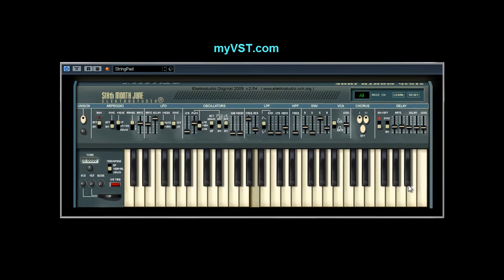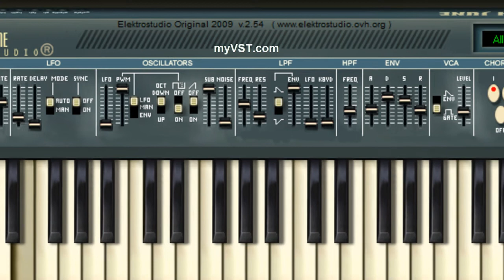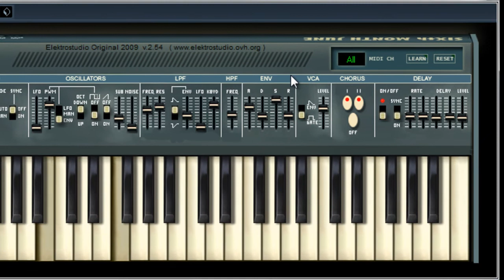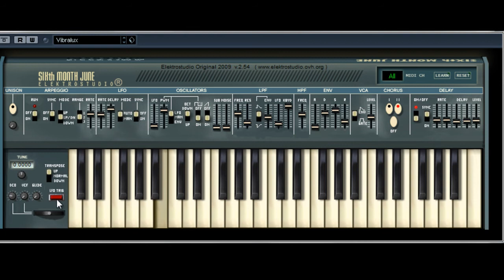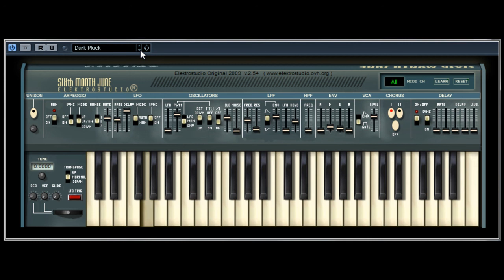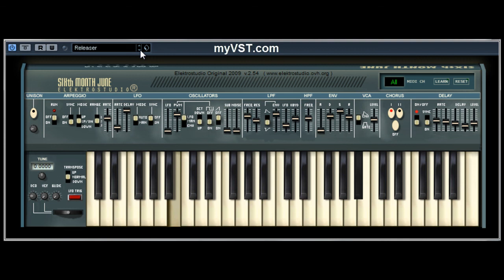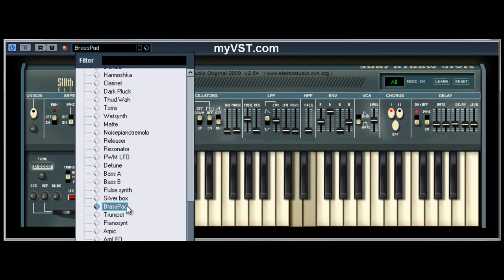SxMJune - Free VST - myVST Demo